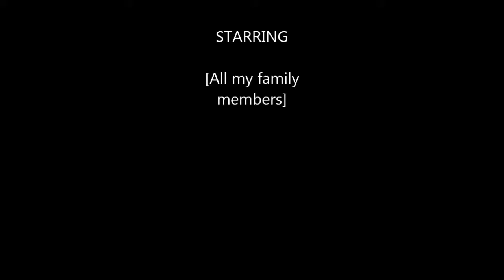My Elder son